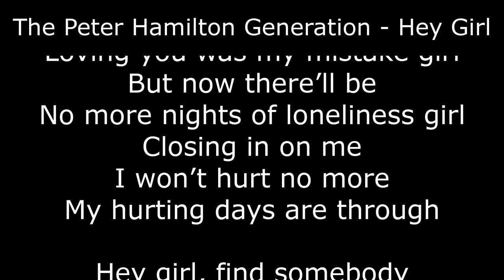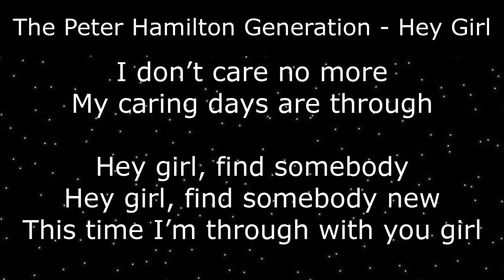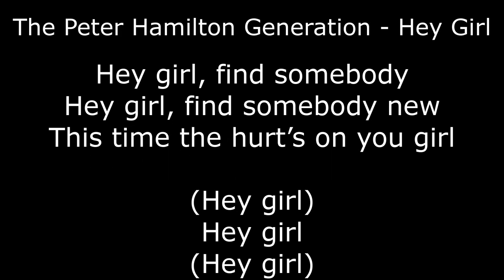Northern Soul - The Peter Hamilton Generation - Hey Girl - With Lyrics